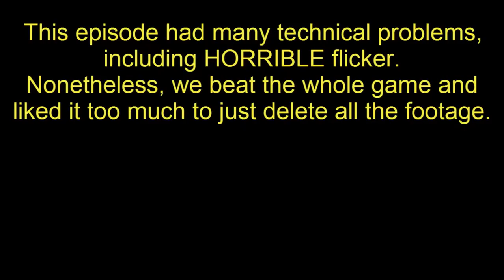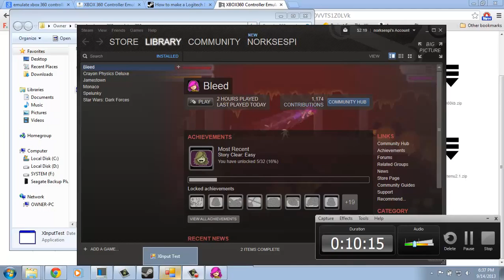Bleed - Severe Recording Problems - Complete Playthrough - Super Speers Brothers (sorry)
Bleed - Severe Recording Problems - Complete Playthrough - Super Speers Brothers
Let's play games and talk. Also, let's talk wayyy too much.

The picture quality screwed up a lot here, but we beat the whole game, and we can't seem to get a better recording, so we decided to upload it anyway. Sue us.

The Super Speers Brothers are:
Blake Speers
Gerry

For Game Grumps fans and more...